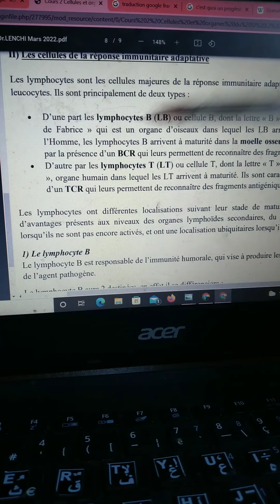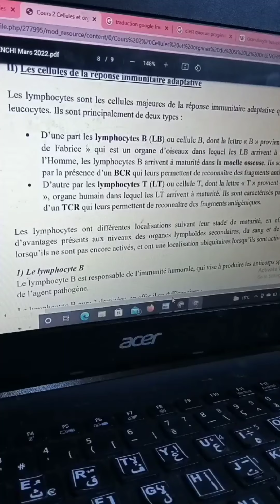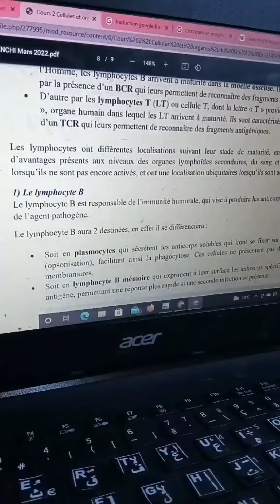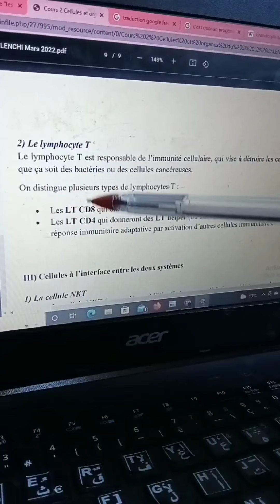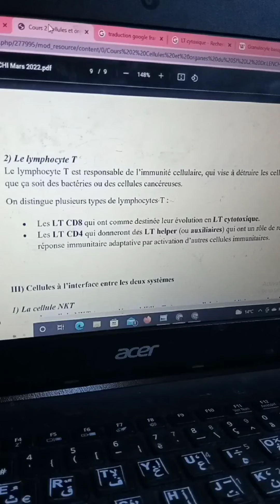immunologie 2ème partie les organes lymphoïde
hello 👋 voila la 2ém partie Partager avec vous amis si vous avez des questions n'hésitez pas de les poser au comentair bon courage a tous